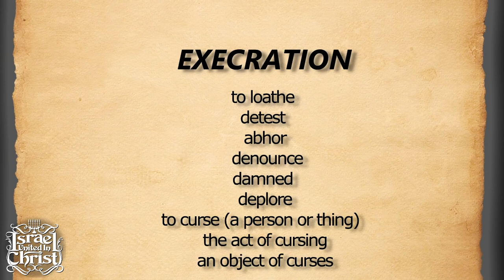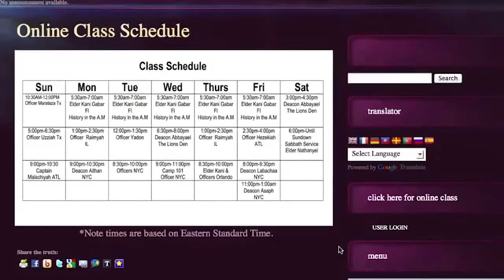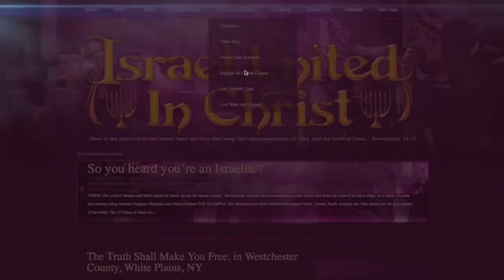IUIC Day Of Simon- Rebroadcast class.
Featuring Deacon Eytan REBROADCAST!! Original air date 6/2014,
Israel United in Christ is a Biblical Organization that teaches the Gospel of Repentance from Sin to Our People scattered around the world as a Result of Disobedience to God’s Commandments. When you consider the plight of our people, it is one of turmoil and trauma. Our People, the Israelites suffer from a wide FEATURING of issues from Self Hatred, and Domestic Violence, to Mass Incarceration and Economic Exploitation... However, The Bible has the Solution to Our People’s Problems.

IUIC Shreveport information
3713 Lakeshore Drive Shreveport, La 71109